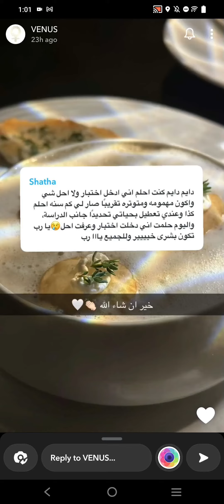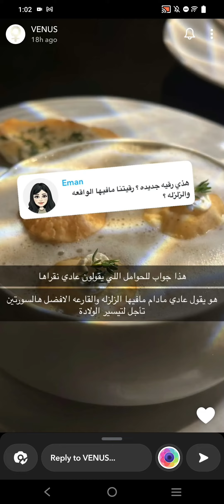تجارب رقية التعطيل